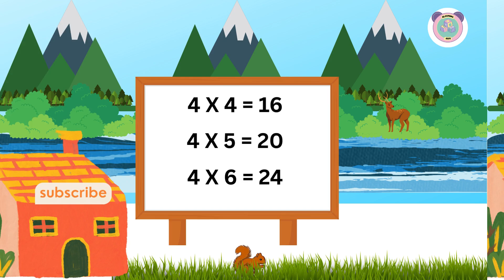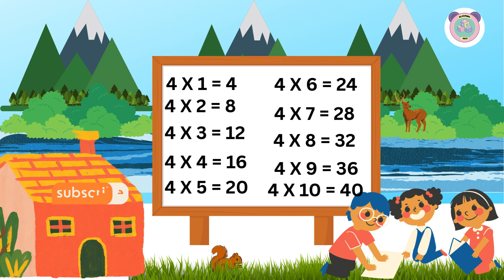Learn the Table of 4 with Music🎵| Blooming Kids | Multiplication song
Let’s sing, clap, and dance while learning the multiplication table of 4! This fun and catchy kids’ math song makes it super easy to remember numbers while moving and enjoying music. Perfect for preschoolers, kindergarten, and early learners who are starting their multiplication journey. 🌟

👉 Sing along and master the table of 4 with Blooming Kids – where learning is always fun! 🎶

Four ones are four ,
Four twos are eight!
Four threes are twelve,
Learning feels so great! 🎉

Clap and sing the table of 4,
Math is fun, let’s learn some more!
Dance around and count along,
Multiplication’s in our song! 🎶

Four fours are sixteen,
Four fives are twenty,
Four sixes twenty-four,
Numbers—oh, there are plenty!

Four sevens are twenty-eight,
Four eights are thirty-two,
Four nines are thirty-six,
This is easy for me and you! 🙌

Four tens are forty, hooray!
We learned the table today! 🎉
Clap your hands and shout once more,
We all know the table of 4!